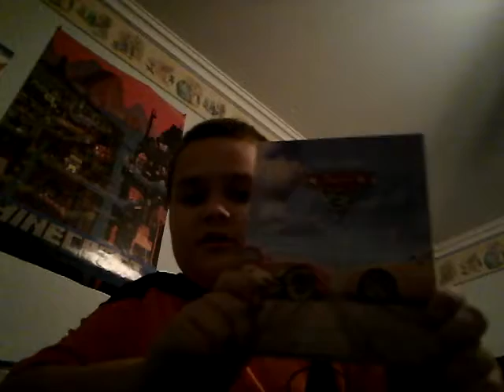Blu Ray Hunting: CARS 3 IS FINALLY HERE!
Today is my birthday and this is what someone gave to me today.